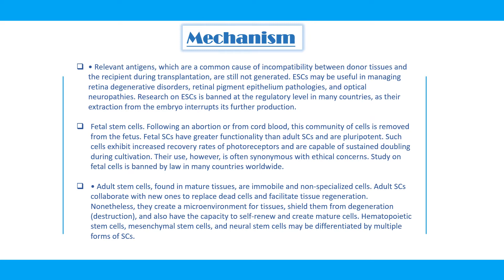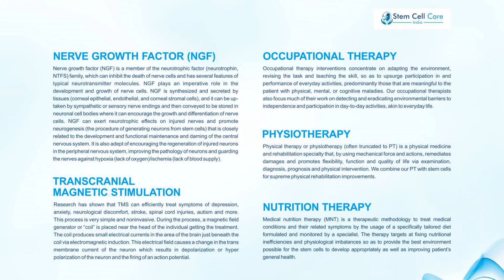Best Stem Cell Center In Delhi | Ankylosing Spondylitis Treatment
There is no cure for Ankylosing spondylitis, but treatments can reduce your pain and diminish your symptoms, one such treatment is Stem cell treatment for Ankylosing Spondylitis in India.

To know more about Ankylosing Spondylitis Treatment, at Stem Cell Care India, please visit

Working Hours

Monday – Saturday
8.00 AM to 8.00 PM

Consultation Hours
10:00 AM – 2:00 PM
3:00 PM – 7:00 PM